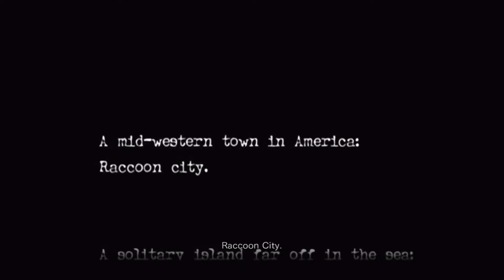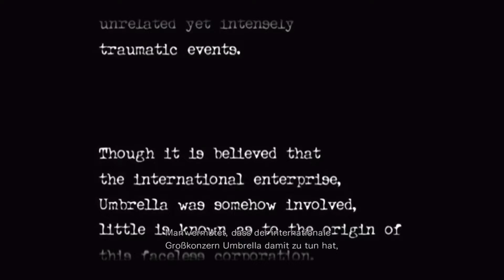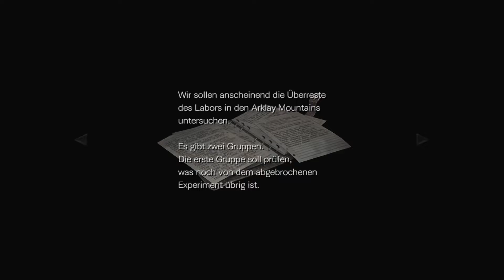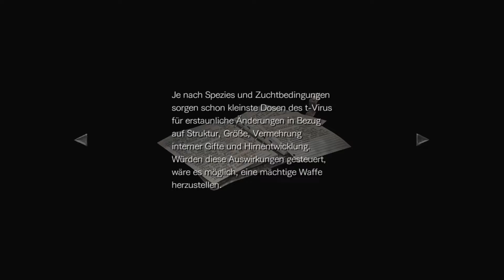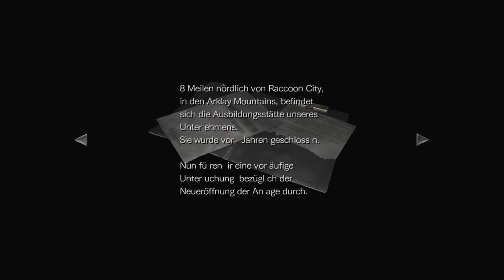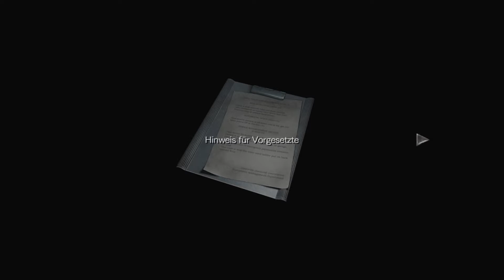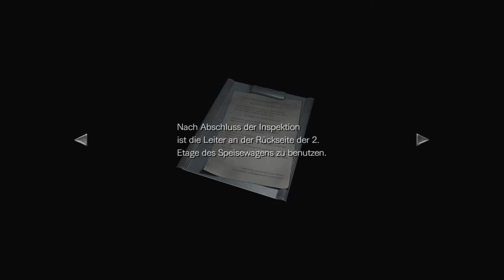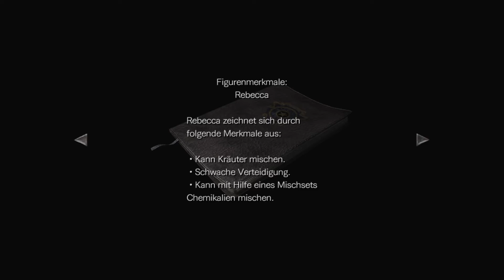Es wird Retro - Resident Evil Zero #01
Wenn dir das Video gefällt, unterstütze mich gerne mit einer Bewertung und einem kostenlosen Abo.